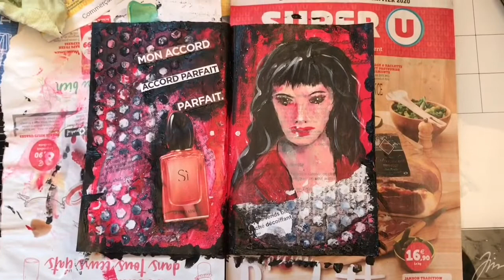Art’journal avec une revue Février 68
Scrapbooking artjournal challenges tutoscrap tutoriel loisirscreatifs papier tag atc atccoin inchies junkjournal peinture aquarelle feutres peintureacrylique Scrapbooking scrapbooking Loisirscreatifs challenges carte aquarelle Scrapbooking artjournal albumsteampunk atc tag artjournal mixedmedia scrapsimone tutoscrap loisirscreatifs scrapbooking challenge defi papier scrapsimone aquarelle peinture encre crayons couleurs aquarelle inches crayonsaquarellables aquarelle liquide#papier#facebook#